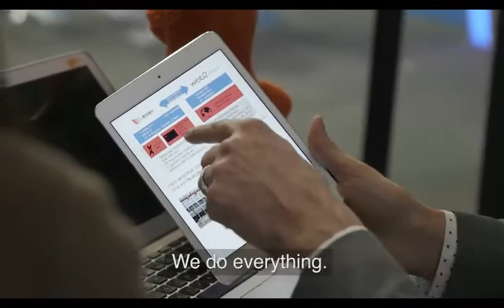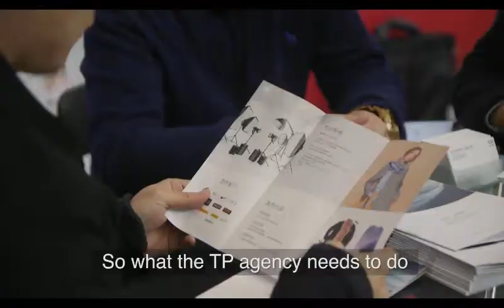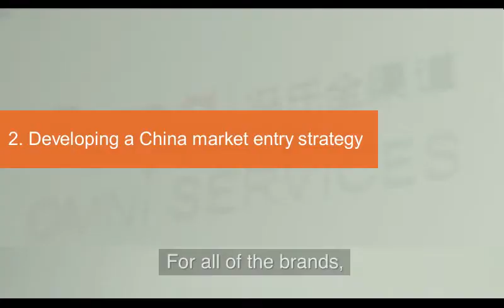China E-Commerce Tmall Partner TP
Web2Asia is a 5 Star rated Alibaba Tmall and Tmall Global Tmall Partner (TP). We offer China domestic and cross-border E-Commerce setup, operations and digital marketing. Additionally our Tmall agency is also engaged in new retail online to offline management such as on Alibaba ele.me